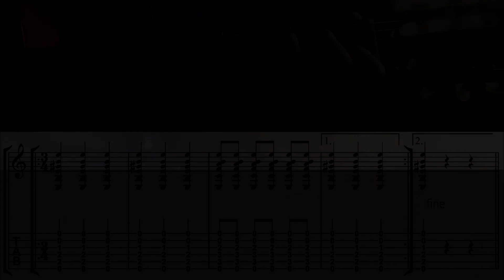Malagueña Easy Fingerstyle Guitar (Notes+Tabs)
"Malagueña" (Spanish pronunciation: [malaˈɣeɲa], from Málaga) is a song by Cuban composer Ernesto Lecuona. It was originally the sixth movement of Lecuona's Suite Andalucía (1933), to which he added lyrics in Spanish. The song has since become a popular, jazz, marching band, and drum corps standard and has been provided with lyrics in several languages. In general terms Malagueñas are flamenco dance styles from Málaga in the southeast of Spain (see Malagueñas (flamenco style)).

The melody that forms the basis of "Malagueña" was not of Lecuona's invention. It can be heard in 19th century American composer Louis Moreau Gottschalk's solo piano composition "Souvenirs d'Andalousie." Based on Gottschalk's international renown, it is reasonable to assume Lecuona heard it and either wittingly or unwittingly co-opted it in composing his most famous piece. Further research is required to determine if Gottschalk's composition and the melody popularized as "Malagueña" is itself a based on a folkloric Spanish tune